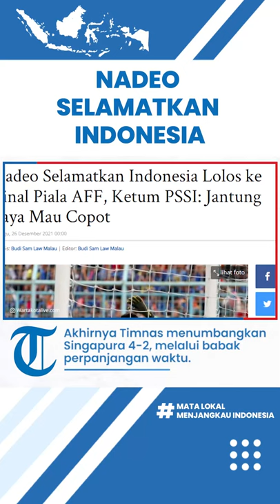Reaksi Ketum PSSI saat Nadeo Selamatkan Indonesia & Lolos ke Final Piala AFF: Jantung Saya Mau Copot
TRIBUN-VIDEO.COM - Menegangkan. Itulah atmosfer yang terjadi dalam laga Timnas Indonesia kontra Singapura di babak semifinal kedua Piala AFF Suzuki 2020, di Stadion Nasional, Singapura, Sabtu (25/12/2021) malam ini.

Sebab Indonesia nyaris tumbang dan terdepak dari Piala AFF.

Penjaga gawang Nadeo Argawinata menjadi penyelamat Indonesia di injury time, setelah berhasil menepis eksekusi penalti pemain Singapura.